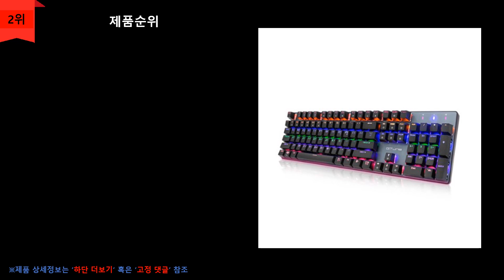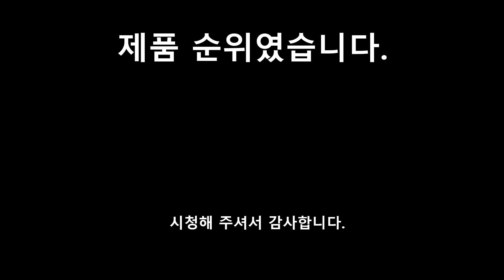게이밍키보드 추천 TOP 5 - 2023 가장 많이 팔리는 5가지 ｜리뷰｜비교｜평점｜후기｜✅순위맨TV✅ 공식티저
1위
COX
교체츅 레인보우LED
게이밍 기계식키보드
CK420
갈축키보드
\40,400원
무료배송

2위
한성컴퓨터
Gtune Rainbow
기계식 키보드
MKF30S
갈축키보드
\39,900원
무료배송

3위
에이투
유선 텐키리스
기계식게이밍 키보드
AG0301
적축키보드
\54,900원
무료배송

4위
HP
게이밍 기계식
유선 키보드
GK400F
갈축키보드
\31,150원
무료배송

5위
앱코
HACKER K516
축교환 측면 RGB
라이팅 이중사출
청축키보드
\40,400원
무료배송

❤️찾으시는 제품이 없거나 품절되었다면, 아래 링크를 참조해보세요❤️

00:00 인트로
00:11 상품소개
01:00 마무리

순위맨 Dream